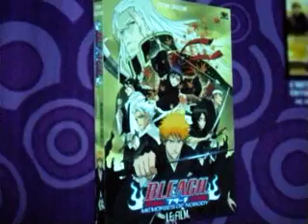jea11.AVI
Prix de la meilleure édition (film)